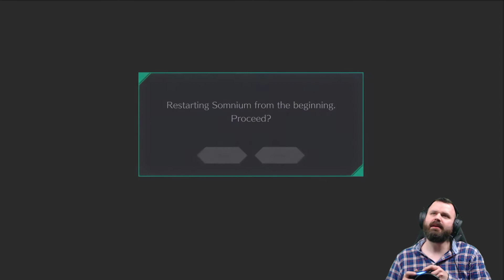#36 This... is... SHOVELFORGE?! AI The Somnium Files Let's Play [English Gameplay]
Let's Play A.I. The Somnium Files
A.I. The Somnium Files
is a visual novel and adventure video game developed and published by Spike Chunsoft (2019)

During the investigation parts, the player character, as detective Kaname Date, uses his artificial intelligence unit Aiba's functions, such as X-ray vision and zooming, to further the investigation in the real world. During the somnium parts, Date uses a machine called the Psync Machine[3] to enter the memories of suspects or key witnesses who do not want to share information with him, in the form of dreamscapes called "somnium", to find clues and extract the information by solving puzzles. The puzzles involve examining objects and choosing an action to perform with it, and solving mental locks – obstacles standing in the way of clues – allowing the player to sink deeper into the character's subconscious. There is a six-minute time limit before the dreamscape collapses, and as actions take time to perform, the player must be careful in deciding what to do. Within the somnium parts, Aiba takes on the form of a humanoid and acts as the player avatar.